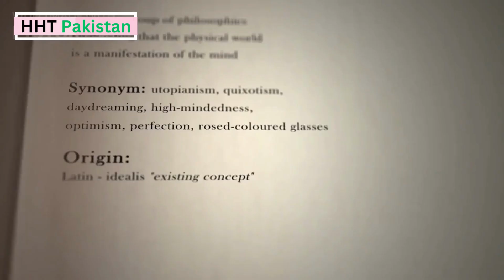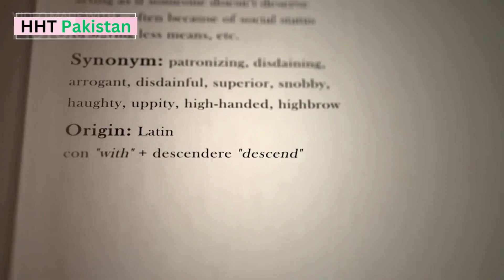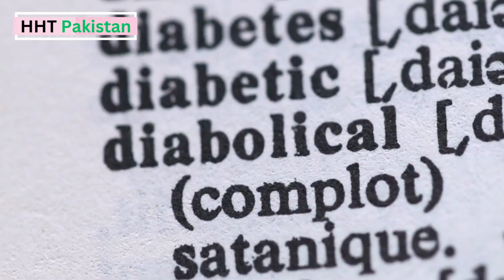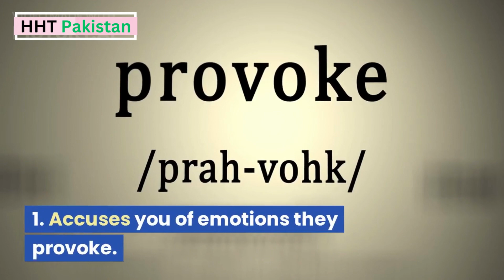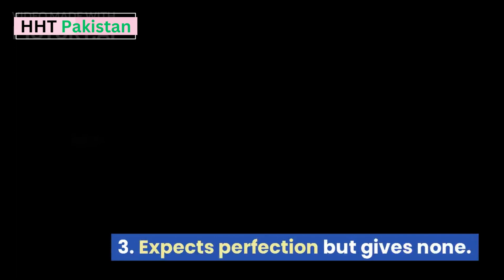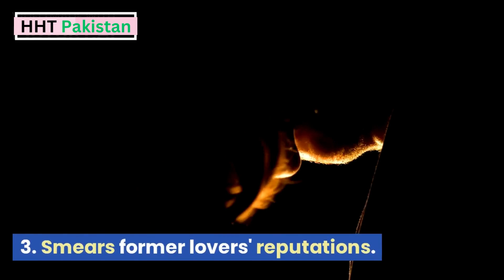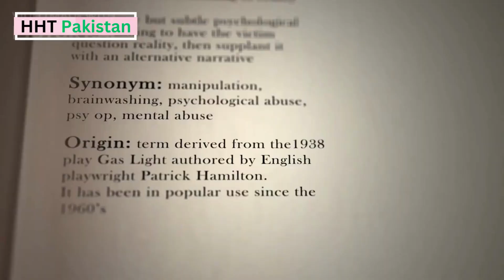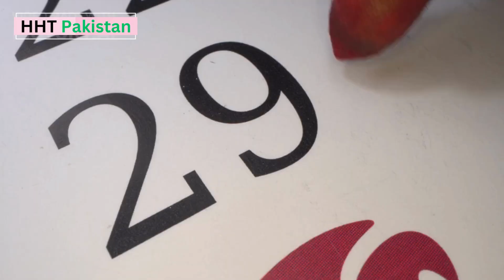Unmasking the 30 Traits of Psychopathy | HHT Pakistan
🔍 Exploring the Complex Landscape of Psychopathy: Unmasking the 30 Traits 🎭

Welcome to a deep dive into the world of psychopathy. In this video series, we're embarking on a journey to unravel the enigma surrounding this personality disorder. By the end of this exploration, you'll have a comprehensive understanding of the 30 key traits that can help you recognize psychopathic behavior in people around you.

🧩 From charm to manipulation, from superficial charm to impulsivity, we'll delve into each facet of psychopathy to shed light on these often-hidden characteristics. Together, we'll demystify the signs and symptoms that can save you from toxic individuals and safeguard your relationships.

Remember, recognizing psychopathy is not about labeling others but about understanding and protecting yourself and your loved ones.

And, as always, we want to remind you that if you or someone you know is facing mental health challenges or struggling with difficult relationships, support is just a call away. HHT Pakistan is here to provide therapy and guidance for various mental health issues and relationship challenges. Reach out at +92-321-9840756. You don't have to navigate this journey alone; we're here to walk beside you. 🌟